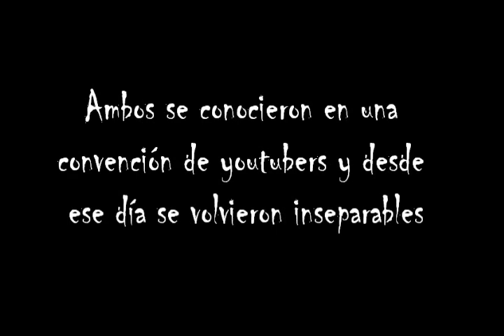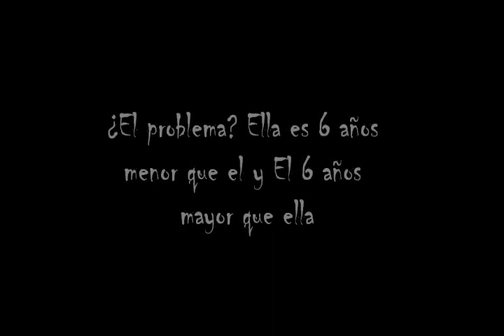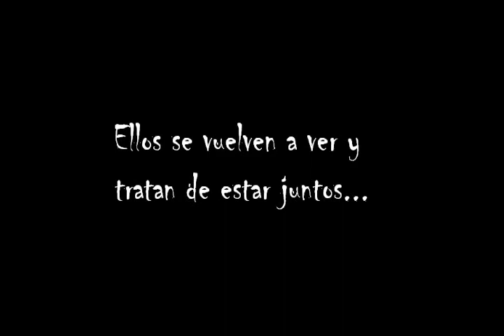"6 años menor y 6 años mayor" Rubius [Novela de Wattpad]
"6 años menor y 6 años mayor"

Tal vez esto sea una tontería o solo es algo que no esta destinado a ser pero es así,me enamore de Rubén Doblas mejor conocido como "El Rubius" ¿el problema? específicamente el problema es la edad,yo tengo 19 años y el 25,si tal vez estoy exagerando por que exactamente la edad no importa pero hay varias personas que no opinan lo mismo y esas clases de personas juzgan y lastiman causando varías peleas entre Rubén y yo ,lo peor fue oír de esos perfectos labios la frase "Tal vez no esta destinado a ser,tenemos que separarnos un tiempo",se que debimos ignorar aquellos comentarios pero francamente fue inevitable,lo único que quiero es volverlo a ver, besarlo,abrazarlo y decirle cuanto lo amo pero ya se que es demasiado tarde,seguro el esta con alguien mas y yo aquí sufriendo como una flor sin el brillo del sol pero...¿que esperaba?,¿un final feliz? técnicamente ya ni creo en esas clases de finales,ahora estoy mas sola que una escuela en domingo,soy la Julieta sin su Romeo,soy un libro sin su portada,solo se que han pasado 5 meses desde la ultima vez que lo vi,solo se que lo extraño y que lo necesito,¿como estoy? fatal pero lo resto que me ocurrió este tiempo sin el es historia pero si quieren oír como llegue hasta aquí,debería empezar desde el principio,cuando lo conocí hace 7 años y como empezó esta típica pero extraña historia de amor y como se desmorono,espero que tengas tiempo por que esta historia es larga.